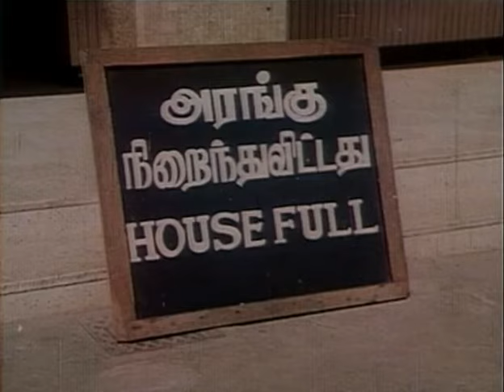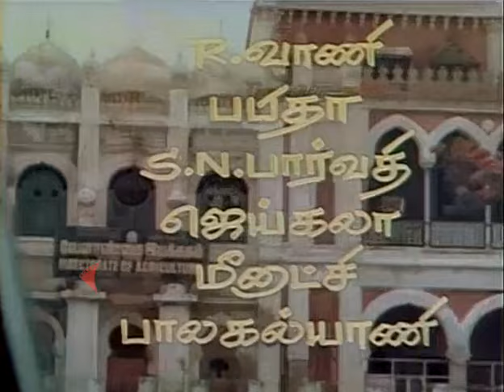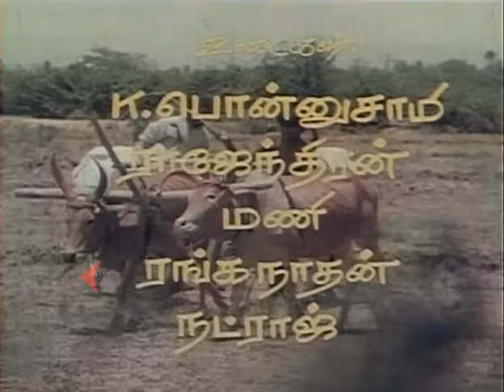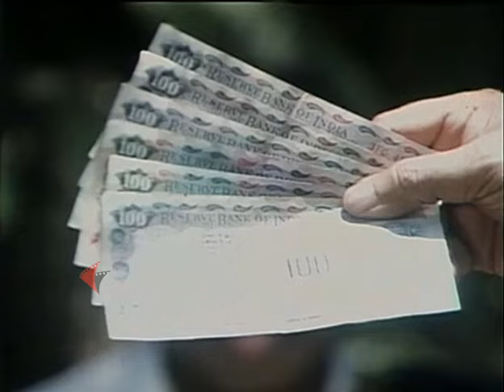Krishnan Vandhaan Tamil Full Length Movie || Sivaji Ganesan || K. R. Vijaya || Rekha || HD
Krishnan Vandhaan is a 1987 Indian Tamil language comedy drama film, directed by K. Vijayan and produced by Thengai Srinivasan. The film stars Sivaji Ganesan, K. R. Vijaya, Mohan and Rekha. It was released on 28 August 1987, and failed at the box-office.

Cast
Sivaji Ganesan as Sivaraman
K. R. Vijaya as Sivagami
Mohan as Raja
Rekha as Sumathi
M. N. Nambiar as Rangarajan
K. A. Thangavelu as Paramasivam
Thengai Srinivasan as Krishnan
Major Sundarrajan in guest appearance
K.Kannan as Manickam
C. R. Parthiban as Doctor
V. K. Ramasamy as Inspector (guest appearance)
Senthil as Satta Nathan Acting Lawyer Guest Appearance
S. N. Vasanth as Babu

Movie Credit :
Directed by : K. Vijayan
Written by : L. Dhanraj
Produced by : Thengai Srinivasan
Starring : Sivaji Ganesan, K. R. Vijaya, Mohan, Rekha
Cinematography : G. Or. Nathan
Edited by : Chezhian
Production Company : SLS Productions
Release date : 28 August 1987
Language : Tamil